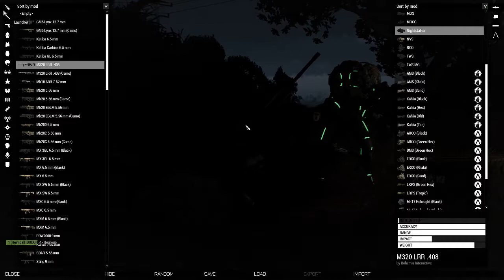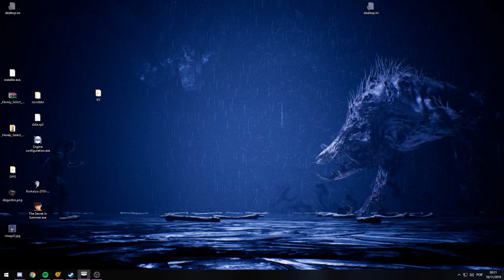Long Walk TEAM Failure - Arma 3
FEATURING WATERMARRRKS